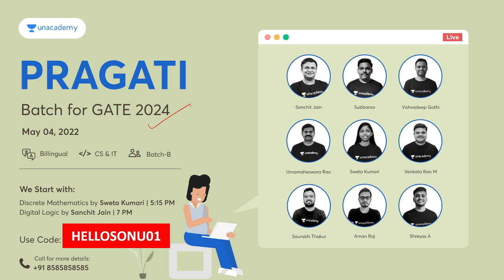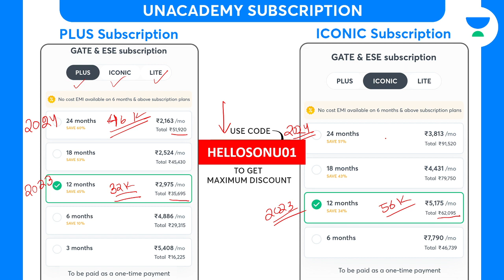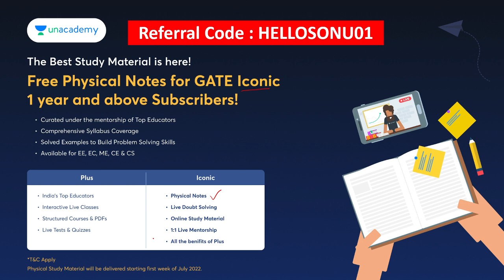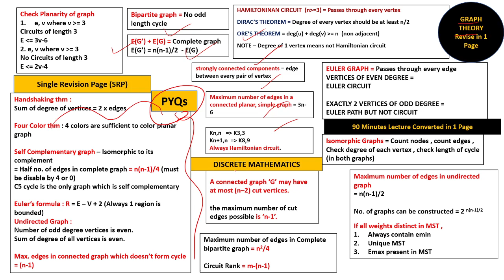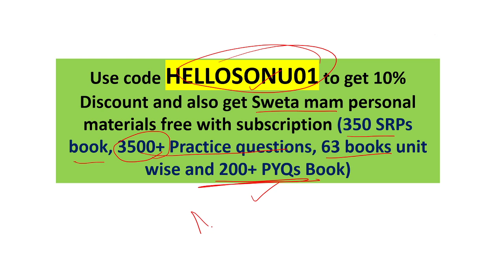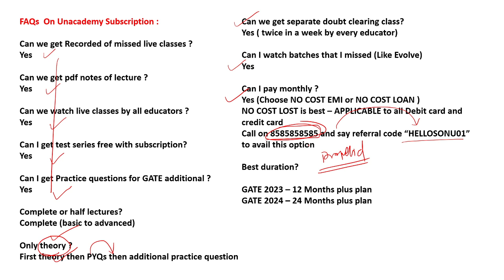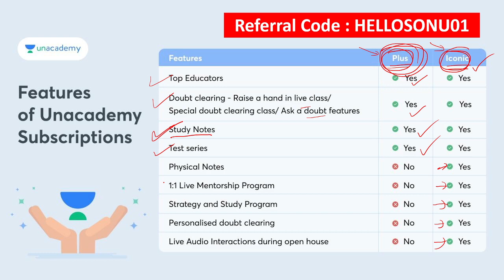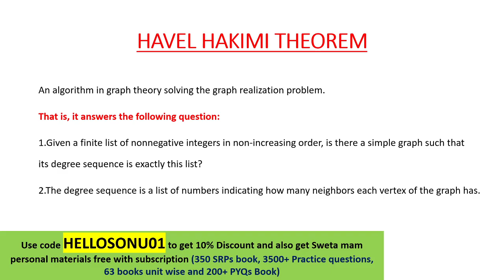New Schedule For GATE 2023 by Sweta Kumari | Don't Wait and Join now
You have a new batch starting today for GATE at 5:15 pm with Discrete Mathematics.

Upcoming Courses by Sweta mam -
1. Complete course on Discrete Mathematics 27 sessions
2. Complete course on TOC 27 sessions
3. Complete course on Digital logic 25 sessions
4. Complete course on Compiler Design 25 sessions
5. Complete course on COA 27 sessions
6. Complete course on DBMS 27 sessions
7. Complete course on Operating Systems 30 sessions
8. Complete course on Computer Network 30 sessions
9. Complete course on Programming and Data Structures 40 sessions
10. Complete course on Algorithms 27 sessions